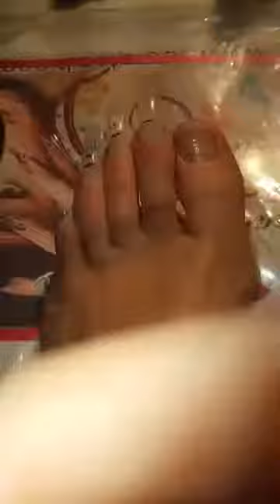Uñas en pies con dual